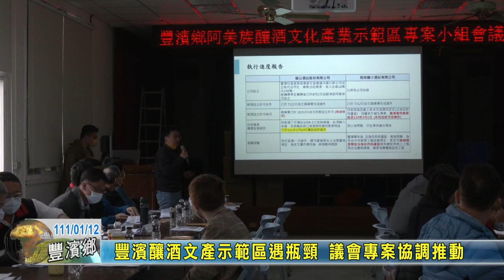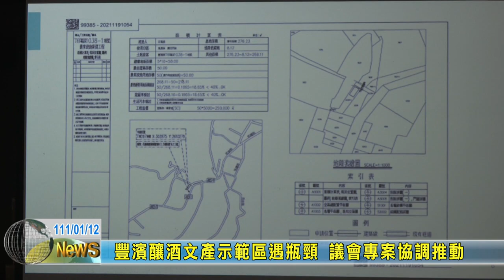20220112 01 豐濱釀酒文產示範區遇瓶頸 議會專案協調推動